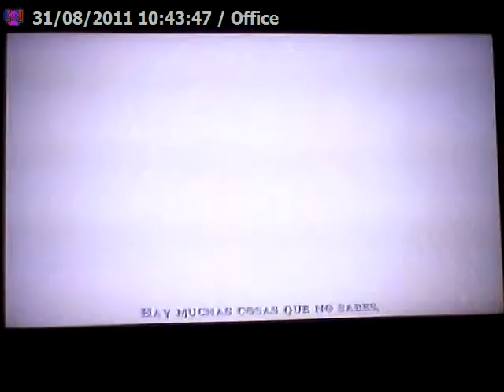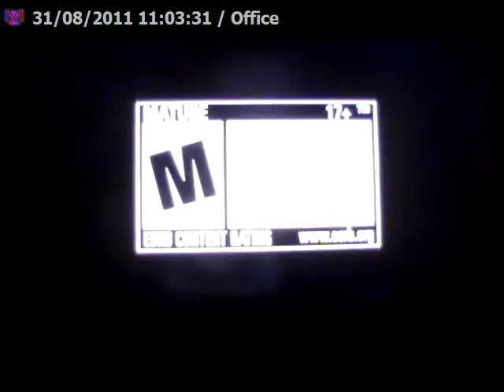God of War Origins Collection part 2